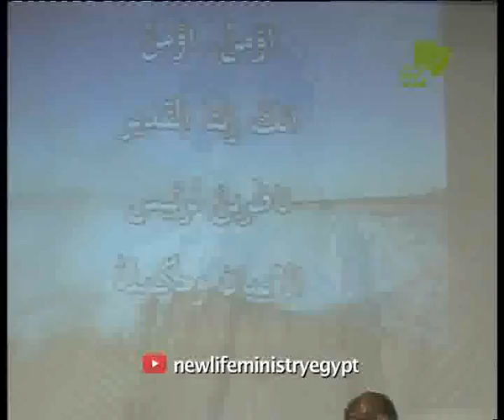تسبيح وعبادة - نلبس شكلاً جديداً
تسبيح وعبادة - نلبس شكلاً جديداً - الأربعاء 14 يونيو 2017 - اجتماع الخدمة - خدمة الحياة الجديدة - د. نادر شوقي
Praise and Worship - Put on New Shape - Wednesday 14 June 2017 - Sermon of the Week - New Life Ministry Egypt - Dr. Nader Shawky Yassa